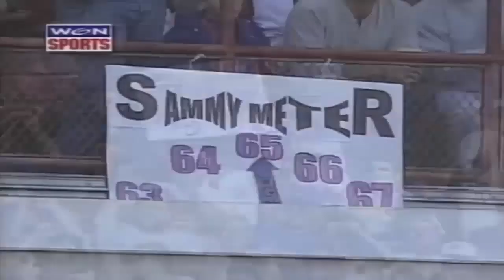Increíble! La extraña LESION que devastó a SAMMY SOSA MLB